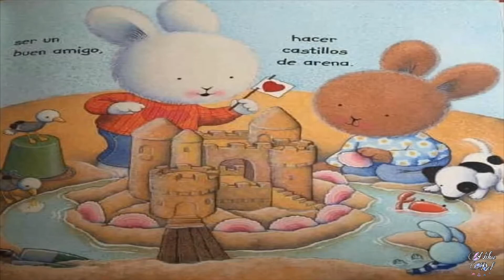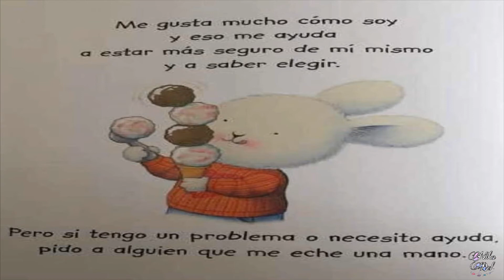Cosas que me gustan de mí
Dónde comprar: Cosas que me gustan de mí (Sentimientos) Bienvenid@s al Canal de NikaBel, tejedora de palabras. Este canal no es un libro, pero viene a traerte las palabras, enredadas en sugerentes ilustraciones y melodías. A través de los hilos de las letras, queremos tejer un vestido de emociones que nos cubra, que nos ayude a conocer el mundo, a entender los porqué, a entender y a escuchar la vida. Sabemos que las palabras no salvan pero encienden luces y tejen lazos invisibles, que nos hacen ser quienes somos.